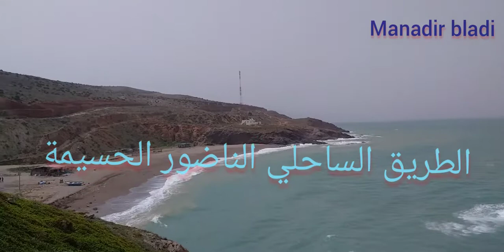الطريق الساحلي الناضور الحسيمة لاتنسو الاشتراك فى القناة manadir bladi